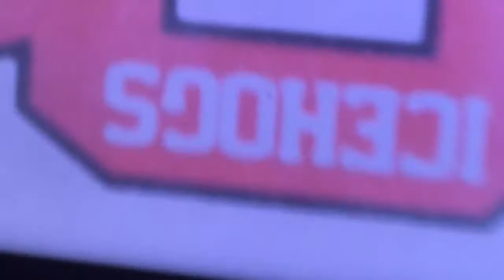First video: San Antonio Rampage career episode 1